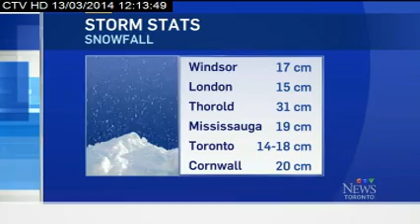CTV HD 2014 03 13T12 12 29D1of3 2